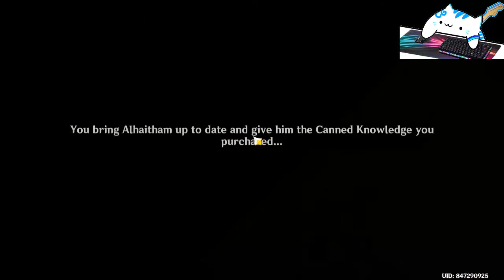Trip to Port Omos | Genshin Archon Quest Chapter 3: Act 1 PART 3 | [JAP DUB]